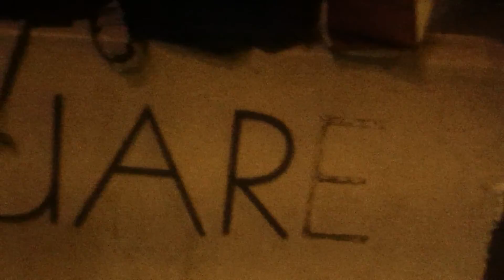No "E" on Pershing Square - Downstreet$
Pershing Life - who took the E?